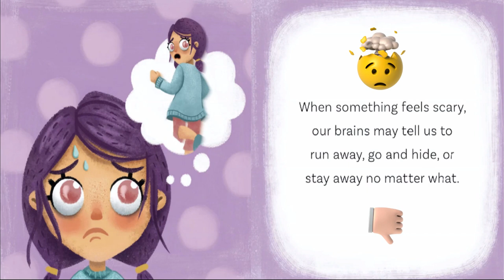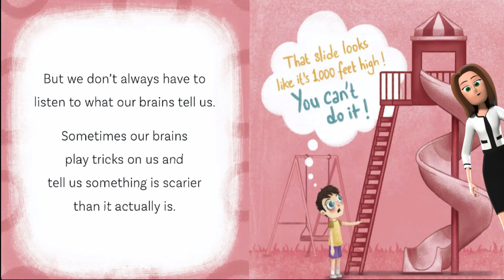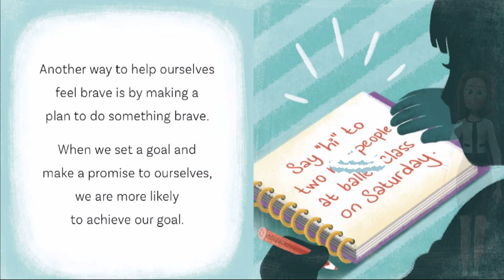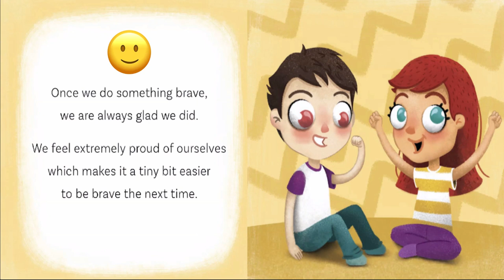Right now, I am brave - Read aloud! Books to improve kids' social and emotional skills | Minty Kidz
Hey everyone!

Today I read this fun book called “Right Now, I am Brave" written by Dr. Daniela Owen and illustrated by Gülce Baycik. Published by Puppies Dogs & Ice Cream, Inc.

SPECIAL THANKS: This is my first video posted after we've hit our 1,000 subscriber goal, I just wanted to thank everyone who helped me get this far. We've been encouraged to keep working hard and to make more videos to share with all of you ~ thanks for all your support! -Minty Kidz.

Click the link below to check or buy "Right Now, I am Brave" (from Puppies Dogs Ice Cream, Inc) to read along with me!